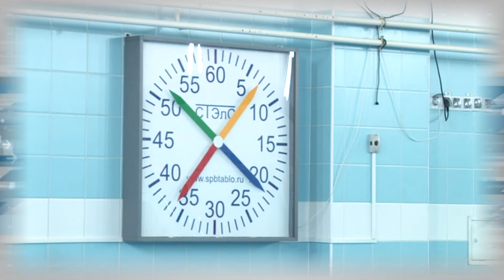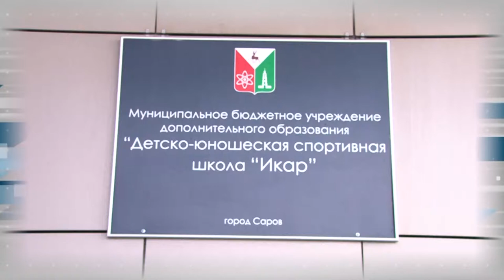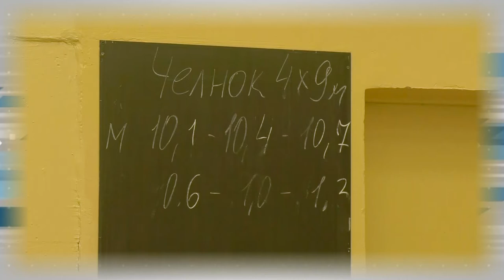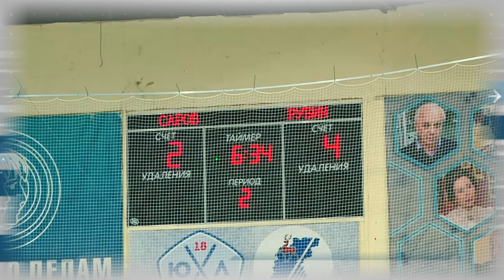Дополнительное время. 4 - 8 октября 2021 г